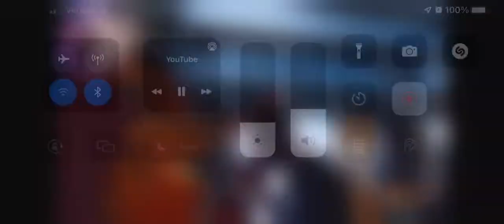KSI “I WASNT TRYING WHEN I SPARED DEJI” 😱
Ksi reacts to Deji Vs fousey.
Ksi On Deji Vs fousey.
Ksi reacts to fousey being ripped

Ksi ANOUNCES Deji Vs fouseytube.
Ksi predicts Deji Vs fousey

Ksi predicting his fight vs Alex wassabi.
Ksi Vs Alex wassabi new 2022
Deji Vs fouseytube
Ksi and Logan Paul training

Ignore :)
Ksi going bald ksi album reaches number 1 on the carts so now he has to go bald
Ksi vs jake Paul
Ksi screaming at his fans
Ksi is so pissed because he has to go bald
Ksi is going bald 2020 new
Ksi is mad 2020 newKsi going Balski Best trending ksi video going bald be album reached number 1 Bladski
Ksi song reaches number 1
Ksi going bald because his song hit number one on Spotify and crying over it
Ksi regrets saying going bald if his song hits number 1
Ksi boxing Ksi songs
Jake Paul can Ksi
Deji vs Ksi
Ksi vs Logan Paul
Ksi vs Adam saleh
Best songs
Best boxer in YouTube
Ksi crying new 2020
Ksi going bald 2020 new
Ksi crying 2020 new best
ksi album hits number 1